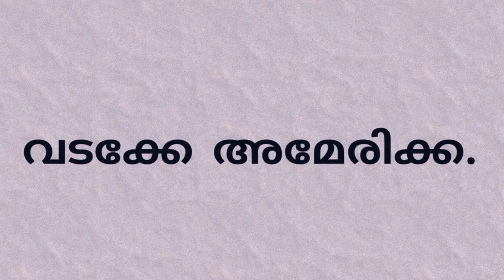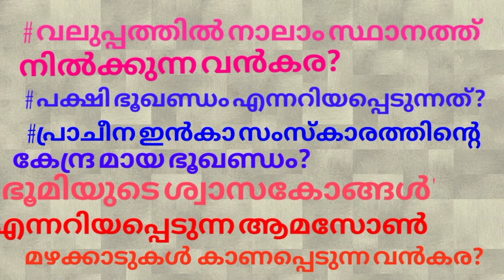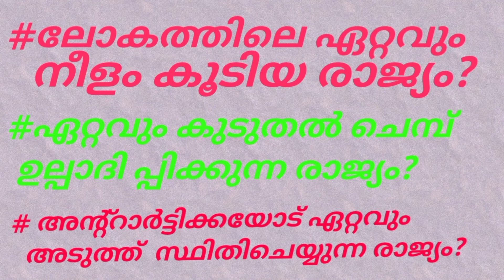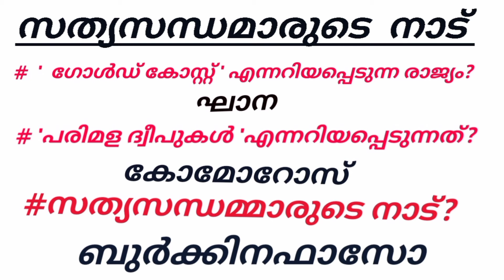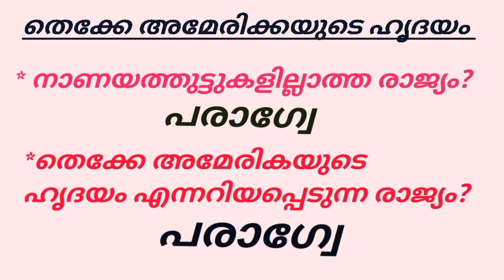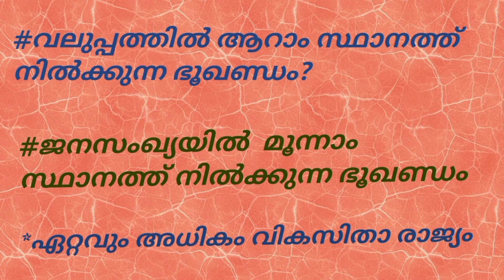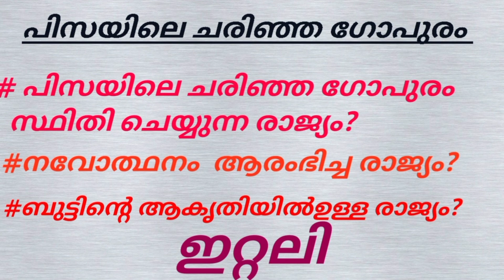Continent malayalam/ lgs/ ldc/Geography /psc based qustions /part 3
Continent malayalam / lgs/ldc/geography malayalam /psc based qustions /geography qustions /gk qustions /school gk qustions / part 3